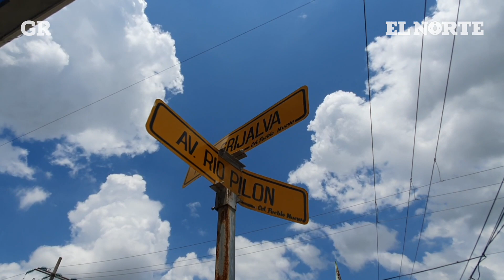'Aquí piensan que el Covid no existe' | Monterrey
La pandemia se vive bajo otra realidad en 3 de las colonias más grandes del Estado y consideradas también de los puntos más poblados de Latinoamérica.